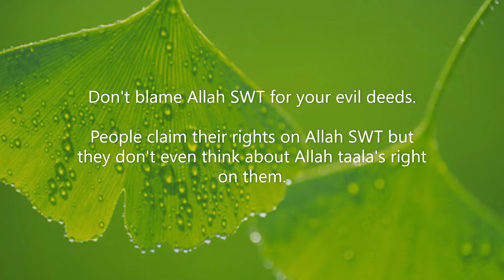DON'T BLAME ALLAH | DON'T BLAME ALLAH FOR YOUR EVIL DEEDS | DON'T BLAME ALLAH FOR YOUR MISTAKES